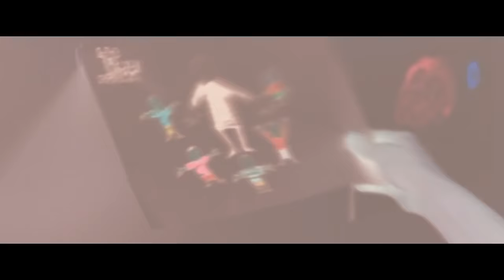THE BLIND KING - Trailer